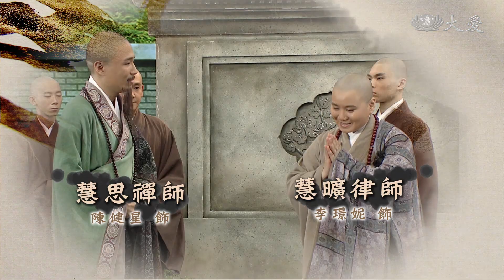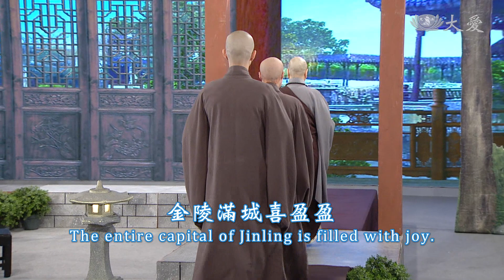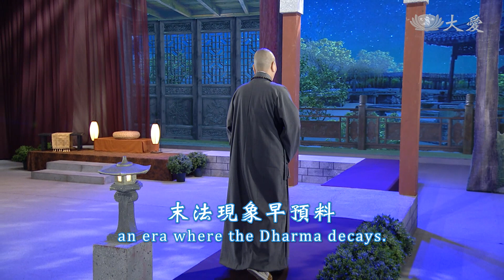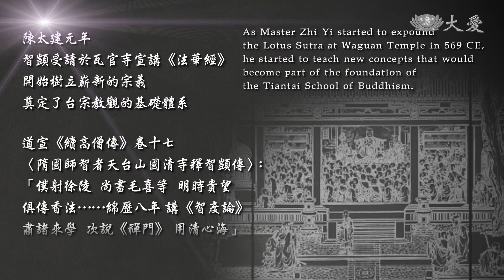【Great Dharma Masters in History】Great Master Zhi Zhe - EP12